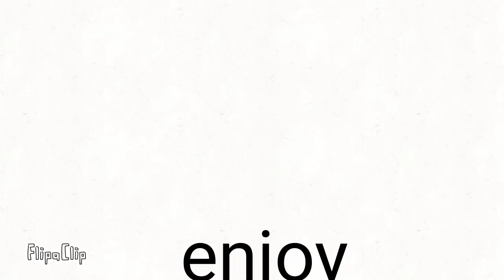Wip for my bday thing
My birthday is in December